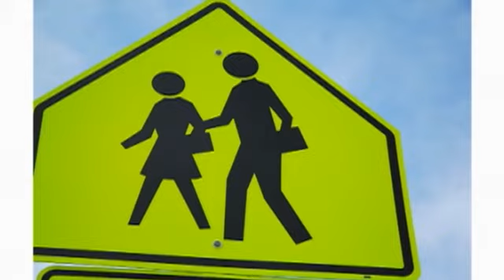【PV】Summer Madness / Lead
Lead 11th Single「Summer Madness」
2006年6月21日発売

ダンスボーカルユニット"Lead"が2006年6月21日にリリースした11枚目のシングル。

- Lead -
谷内伸也 / 古屋敬多 / 鍵本輝

2002年「真夏のMagic」でデビュー。
終始踊り続ける持久力とシンクロ率の高いキレのあるダンスが魅力のダンスヴォーカルユニット。
ステージでのパフォーマンスで見せる表情と、普段のゆるい3枚目キャラクター（？！）とのギャップも持ち味の一つ。